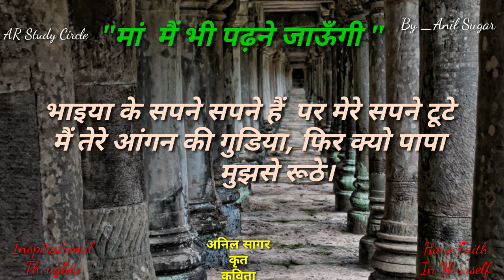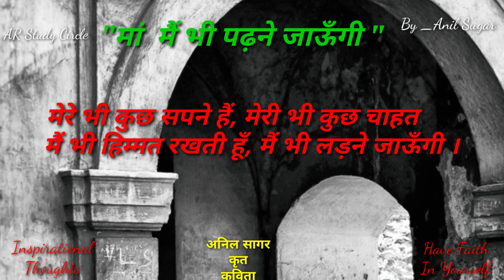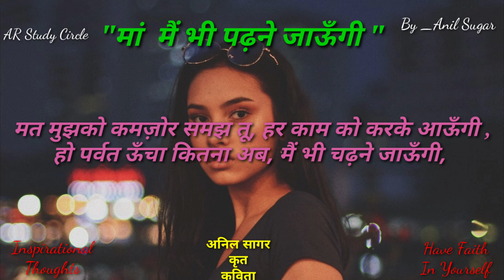by ANIL_SAGAR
Maa_Main_Bhi_Padhne_Jaaungi is an inspirational poem for daughters, girls, village girls and women.
यह कविता एक बेटी की पढने की तीव्र इच्छा को वयक्त करती है ।यह कविता एक बेटी के दृढ़ संकल्प को बहुत ही प्रभावशाली ढंग से प्रस्तुत करती है । इस कविता में यह बताया गया है कि बेटी किसी से कम नहीं है और वह जो चाहे कर सकती है ।
मुझे पूरा विश्वास है कि यह कविता भारत_की_बेटियों को ही नहीं अपितु पूरे विश्व की बेटियों को पसंद आएगी । यह कविता माता पिता के दिलों को भी छू लेगी ।

दोस्तों, Anil Sir के द्वारा लिखी गयी अन्य कवितायें भी आप  को प्रेरित करेंगी, जो इस प्रकार हैं  :
1: मुझको तो अब पढ़ना है
2: मंजिल पानी है मुझको अपनी
3: मां मैं भी पढ़ने जाऊँगी
4: तू अपनी कलम उठा (Complete Poem)
5: मैं वक़्त हूँ
6: तू खुद को दे बदल  / तू उठ
7: तुम मुझको कब तक नोचोगे
8: बनके जल की धारा बहता रह
9: तुम हो मेरे पिता
10:खूबसूरत तो तुम दुपट्टे में भी खूब लगती
11: तुझसे ऊपर भी कोई बैठा है

Title of the poem
Composed by
AR Study Circle
Friends,
It is an inspirational poem that expresses firm determination and strong desire to Study in all conditions.
Do watch &listen to it.
Thanks a lot for visiting AR Study Circle